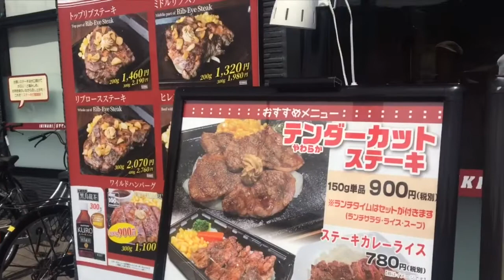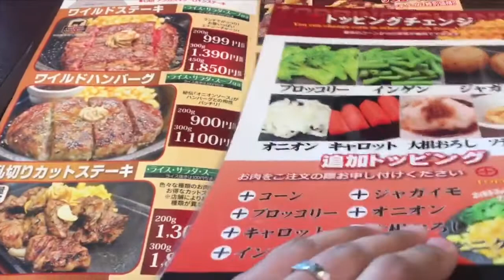いきなりステーキ ~ PERTAMA KALI COBAIN STEAK DISINI! RECOMMENDED??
Hai guys, IKINARI STEAK adalah salah satu restoran favorit di daerahku. Tempat ini sangat rame karena masih baru, tapi langsung terkenal gitu  jadi aku penasaran juga pengen cobain.